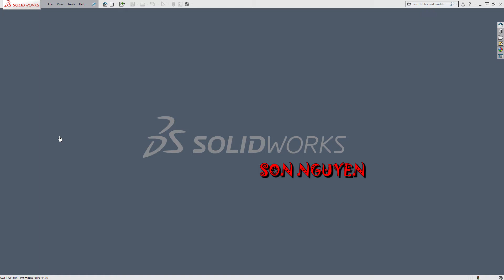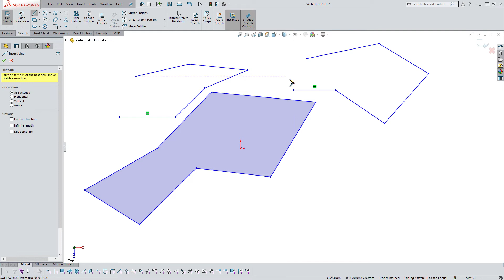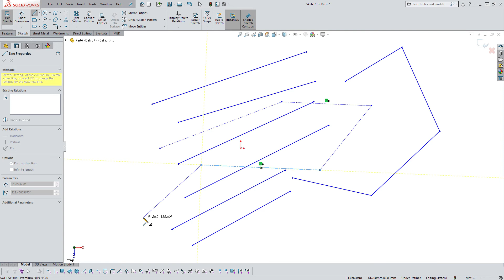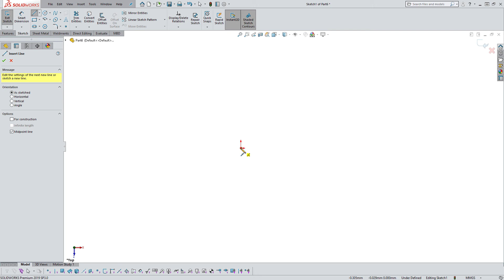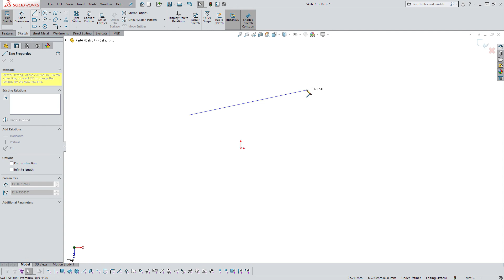Mastery SOLIDWORKS Line Command #4 // Lệnh line.